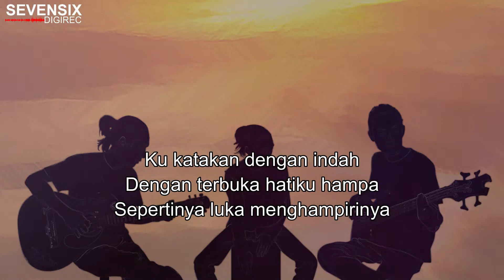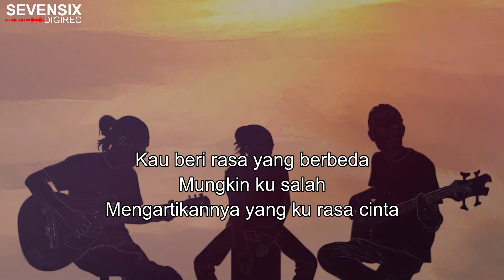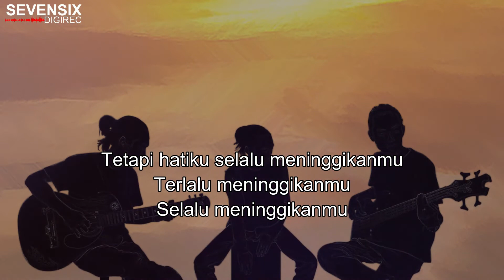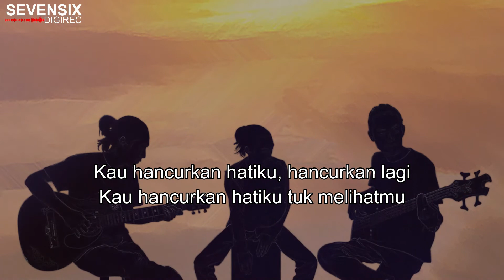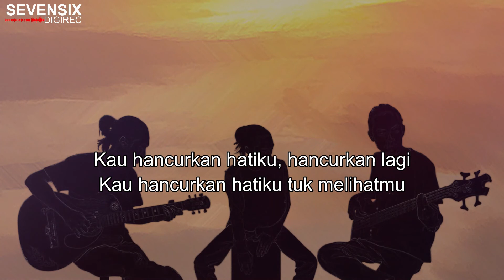NOAH - Kukatakan Dengan Indah (Instrumental) | Akustik Cajon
Song  : Kukatakan Dengan Indah
Artist  : NOAH
Album  : Bintang di Surga
Songwriter : Nazriel Irham

Lagu ini saya rekam ulang versi akustik full band hanya untuk apresiasi kepada NOAH Band
atas lagu-lagunya yang menurut saya sangat keren.

Terima kasih